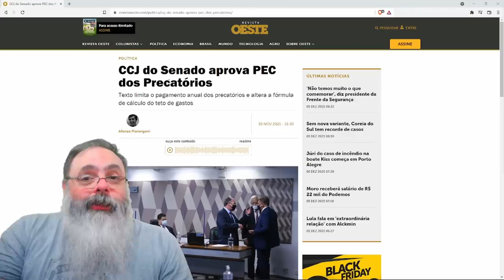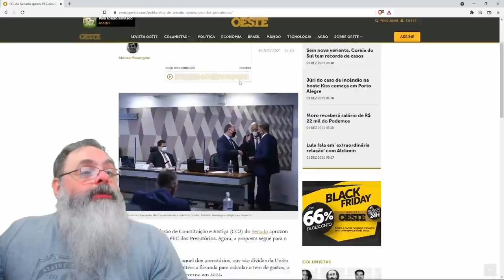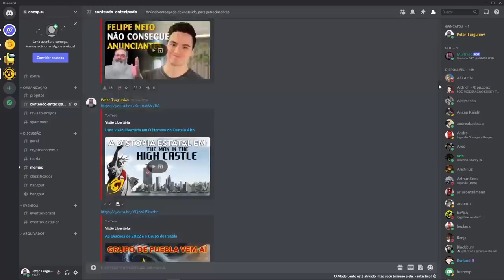PEC dos precatórios é aprovada na CCJ do senado